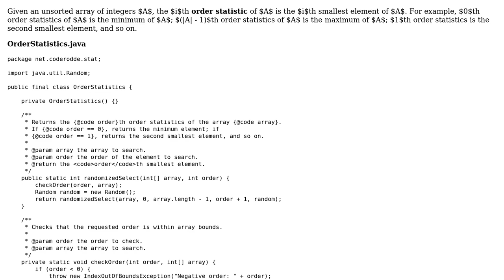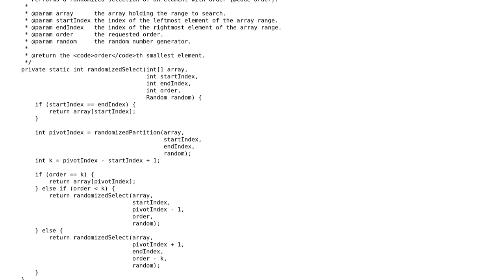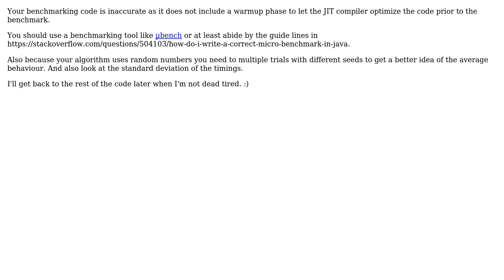Code Review: Order statistics without sorting in expected linear time in Java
With thanks & praise to God, and with thanks to the many people who have made this project possible! | Content (except music & images) licensed under CC BY-SA | Music | Images & others | With thanks to user Emily L. user coderodde and the Stack Exchange Network Trademarks are property of their respective owners. You are responsible for your own actions.